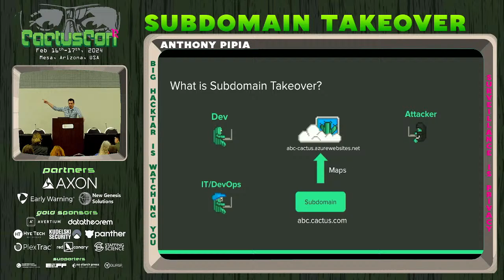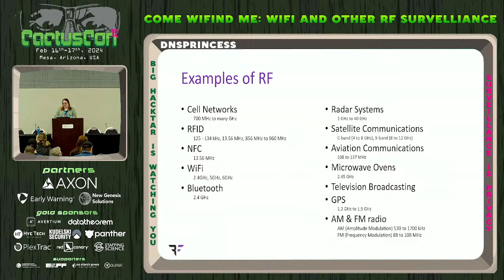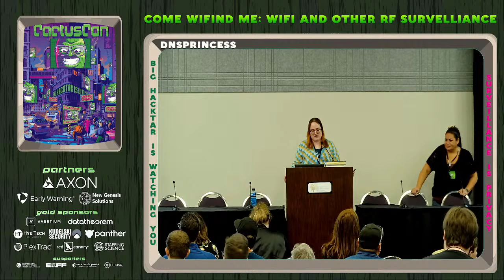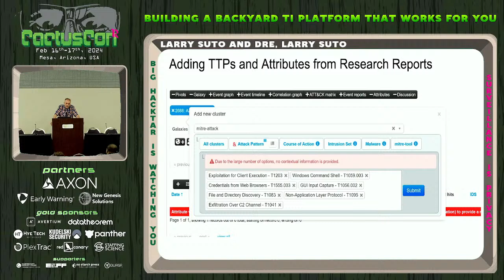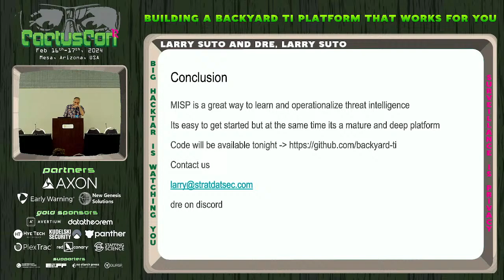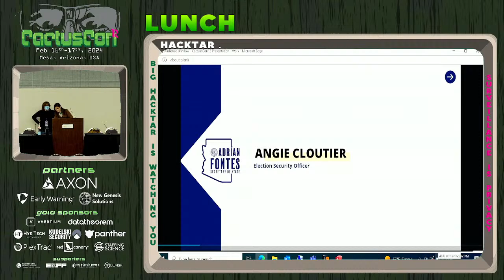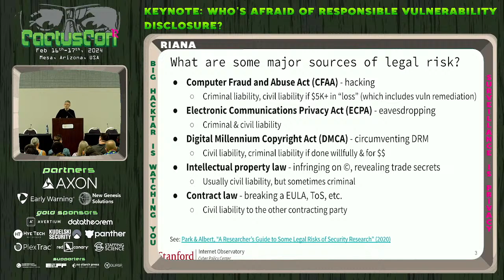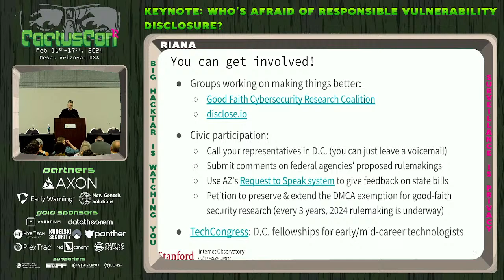CactusCon 12 - Track 1- Friday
CactusCon 12 (2024)
Live Stream
Track 1 - Friday 2/16

This is the continuous live stream of CactusCon 12 Track 1 for Friday, Feb 16, 2024.
To view the recordings of the individual talks, check out the playlists on our YouTube channel or click on the talk name on our schedule